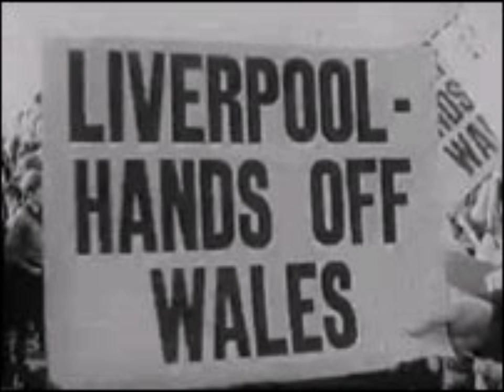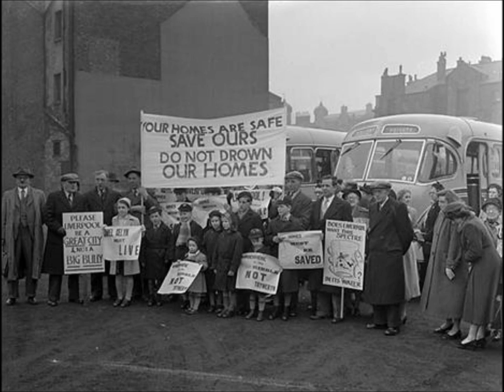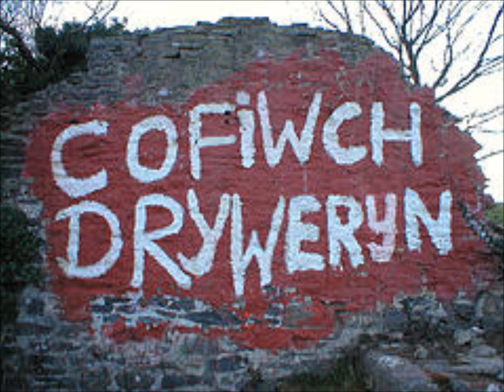Tryweryn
Song about the drowning of Tryweryn